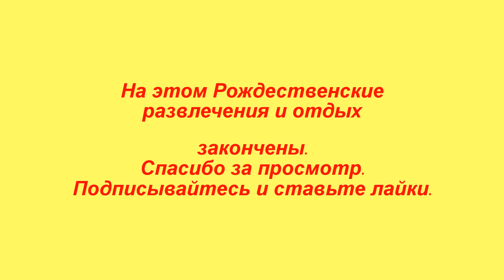Рождество.Китайские фонари желаний и катание на собаках.